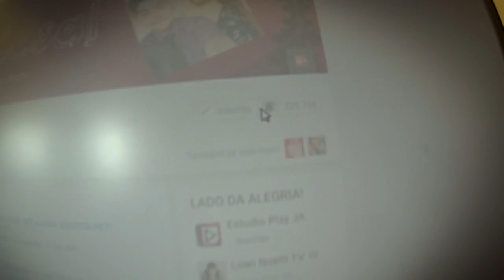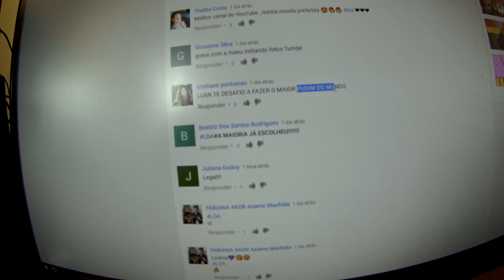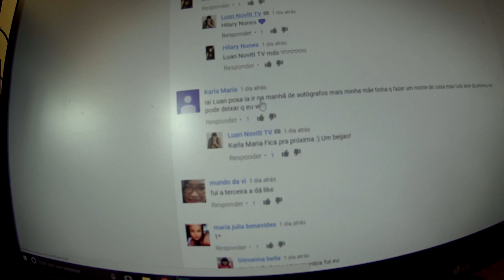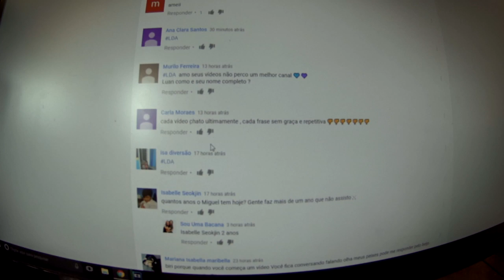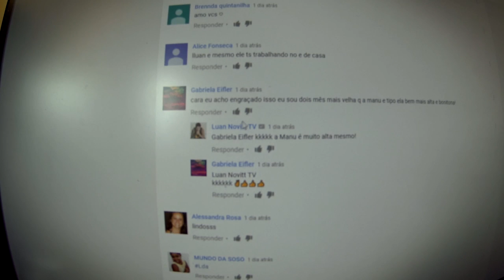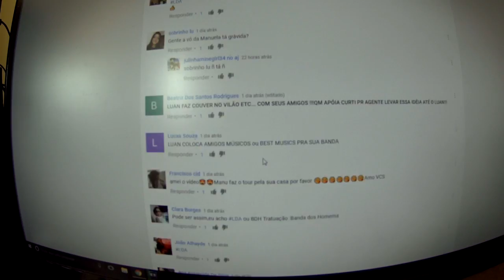VDC #268 - FIZEMOS UMA SURPRESA!!!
VDC #267 - SURPRESA!